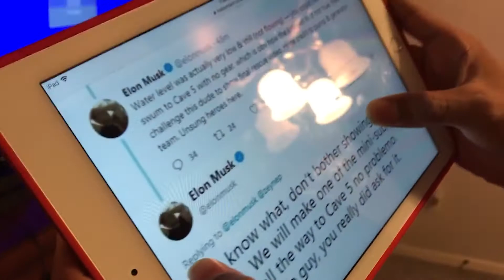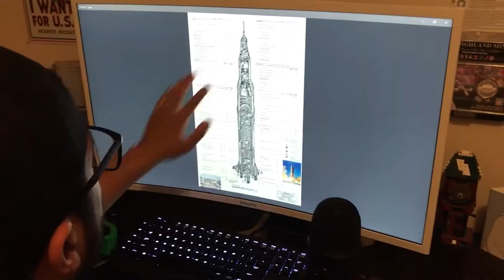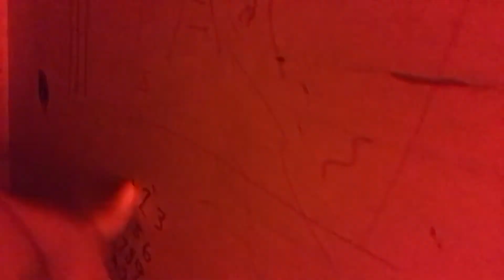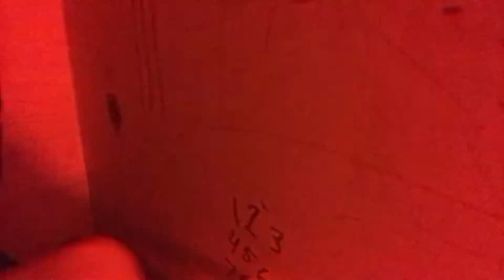The Rise and Fall of Space Y: Part One